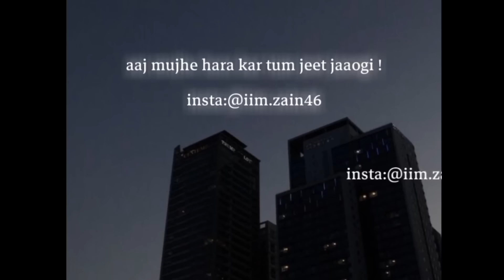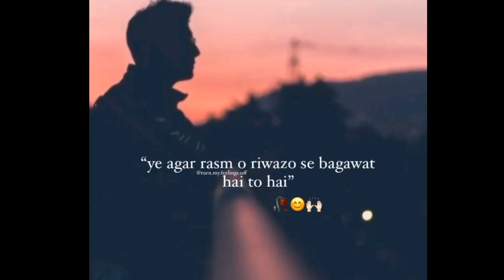ANKH NAM 🥺 HOTI HAI 😭 HONE DO 🙏🏻 || SAD SHAYARI BY SHAYARI CITY ✍🏻